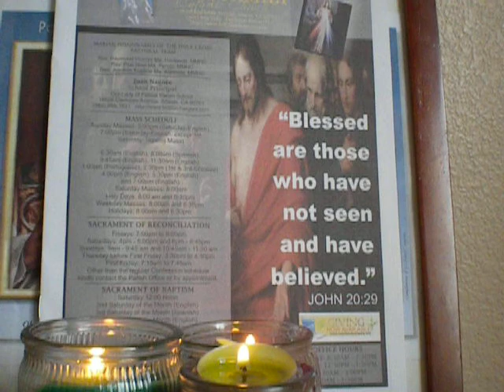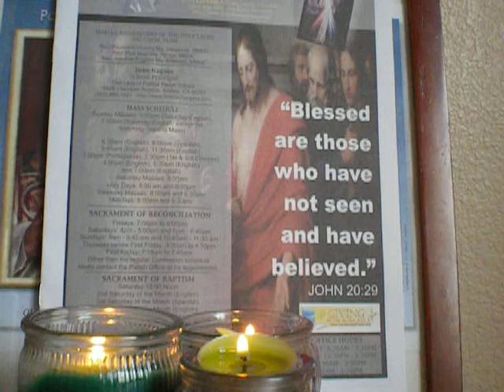John 20:29/HOLY SPIRIT/cover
"Blessed are those who have not seen and have believed.".
John 20:29